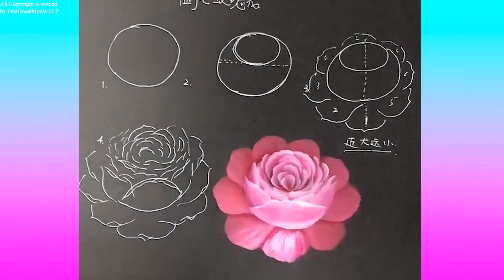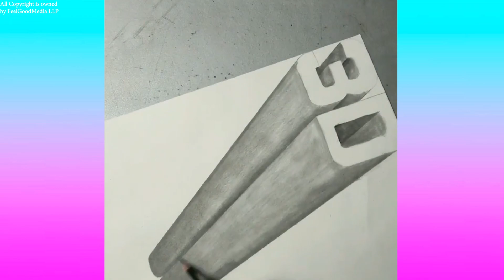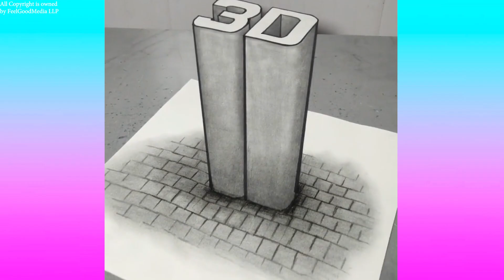Oddly Satisfying Video that Relaxes You Before Sleep - Most Satisfying Videos 2021